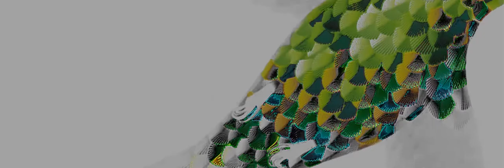clairo / pretty boy - phadon.co nouveau